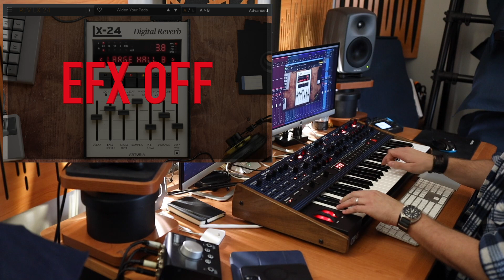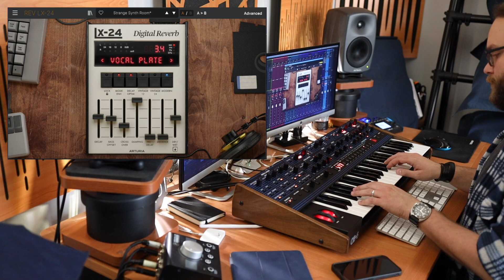Arturia LX-24 REVERB EFX + Synth | No Talking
Rev LX-24

_A definitive digital reverb
The classic cream-colored box with faders, clicky buttons, and those famously spacious algorithms; reanimated in unmatched detail, upgraded, and primed for your DAW.

_Subtle space to huge atmosphere
A simple tweak of the Decay slider delivers endless canyon reflections, crisp ambient clouds, or small room bounciness; the clean & musical reverb you need, right where you need it.

_Bring any instrument to life
The missing magic on your vocal track, the vital spaciousness on your drums, the epic long decays on your synth melodies - Rev LX-24 plays nice with any sound.

_Enhanced for creativity
Discover a totally different side to reverb with Rev LX-24’s upgraded features; colorful visual editing, sidechain-like effects, and an alternative modern tone for ultra-clean mixes.

Advance View
•    Visualizer - Visualise the relationship between the dry (grey outline) and reverberated sound (colourful cloud).
•    Reverb Controls - Change the Distance, bass offset, crossover, and damping to further fine-tune your perfect reverb sound for your track.
•    Master - Globally increase the brightness of the delay, push the stereo field using the master controls, and increase the volume of the effect.
•    Gated Reverb - Try the gate feature, and create that authentic 80s drum sound. tune the threshold just right to open the reverb when the track gets loud enough.
•    Tremolo Reverb - Bring some rhythm to your reverb by adding the tremolo effect. adjust the shape & amount so get some pumping reverb sounds.

Equipment:
►Daw: Presonus Studio One Pro 6
►Audio Interface: Presonus Quantum
►Studio Monitors: Genelec 8030C
►Desk: Zaor Miza M Flex Cherry
►Acoustic Treatment: UA Acoustics

Timeline
0:00 Intro
0:09 Infinity
1:04 Galactic Synth Hall
2:00 Endless Keys Plate
3:16 Widen Your Pads
4:52 Strange Synth Room